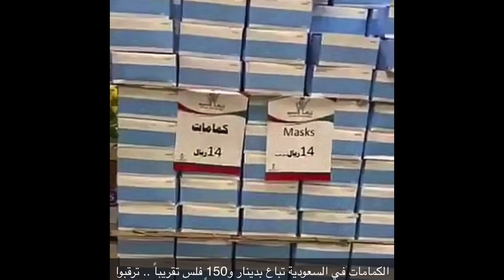Day 114 & 115: just the usual clips again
it depends what country you live the popup below a vid will show to your local government site (if this not available when you watch this vid just search it)